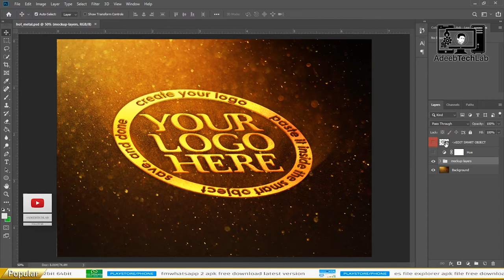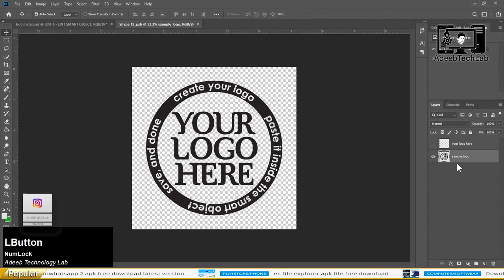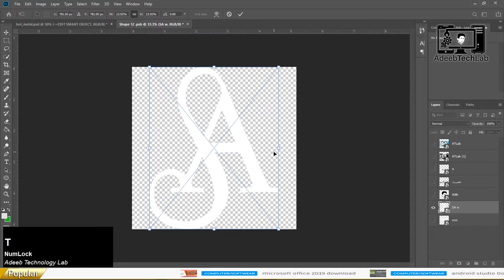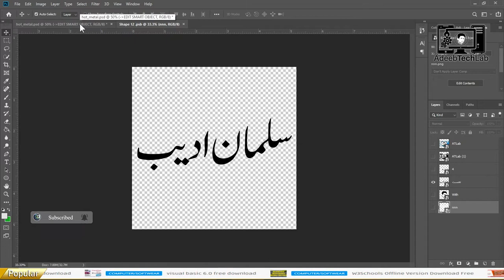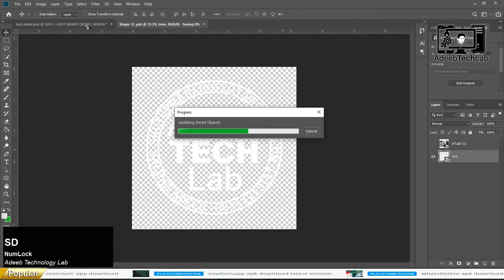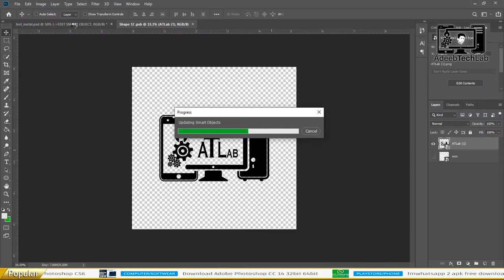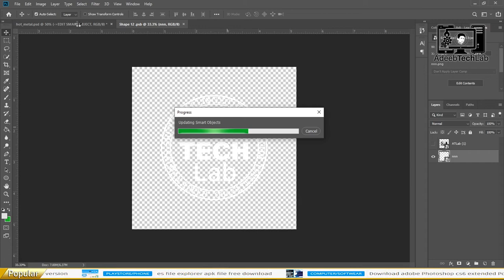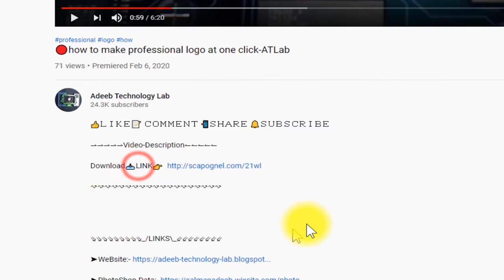How to Make Hot Metal 3D Logo in Photoshop at One Click || PSD File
⇀⇀⇀⇀⇀Video-Description↼↼↼↼↼

⇘⇘⇘⇘⇘⇘⇘⇘⇘_/LINKS\_⇙⇙⇙⇙⇙⇙⇙⇙

                 Watching Videos

How to Make Hot Metal 3D Logo in Photoshop at One Click | Photoshop || PSD File